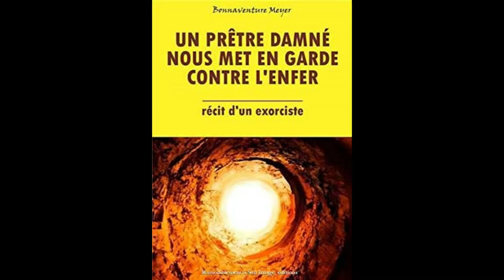Un prêtre damné parle au cours d'un exorcisme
AVERTISSEMENT ! Un prêtre damné parle au cours d'un exorcisme
L'abbé Verdi-Garandieu, démon humain, prêtre du diocèse de Tarbes au XVIIe siècle, adresse, par l'entremise de la possédée, ce message pathétique à ses frères dans le Sacerdoce, pour les adjurer - sur l'ordre de la Très Sainte Trinité et de la Vierge Marie - de reprendre la voie étroite de l'Évangile, et leur éviter ainsi de subir à leur tour, dans l'Enfer éternel, le sort horrible qui est devenu le sien, à raison de ses infidélités à la grâce.